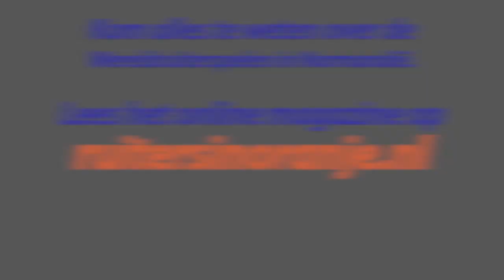In de huid van...Adelinde Cornelissen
Richting de Wereldruiterspelen maken Rabotalententeam leden kennis met de acht verschillende disciplines. Nienke van Roekel kruipt in deze video in de huid van dressuur amazone Adelinde Cornelissen.